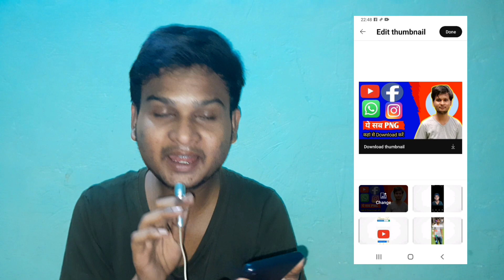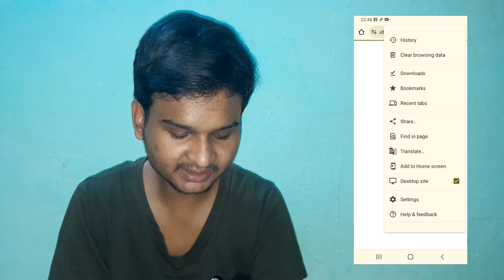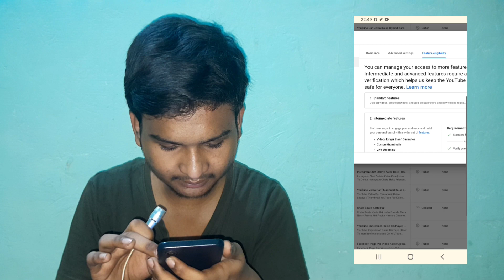YouTube Par Thumbnail Lagane Ka Tarika | Thumbnail YouTube Par Kaise Lagaye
Your Quries

tech prince indian